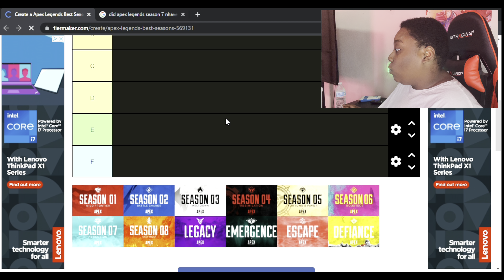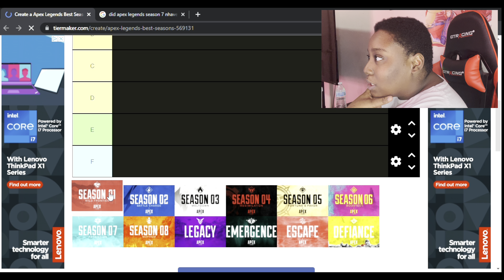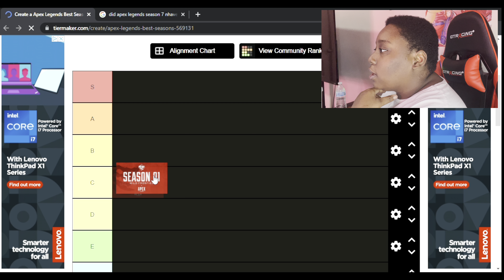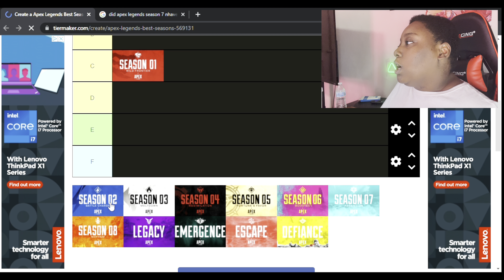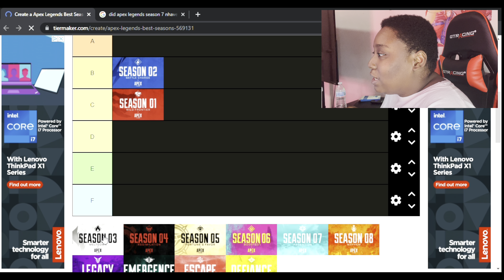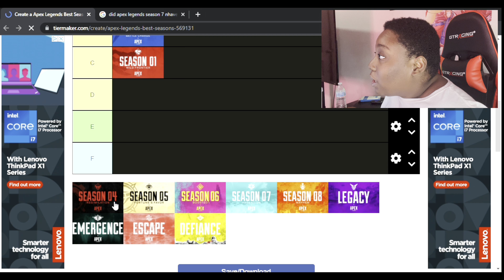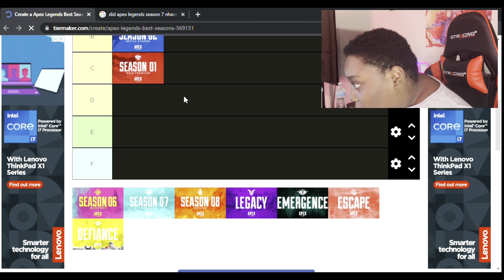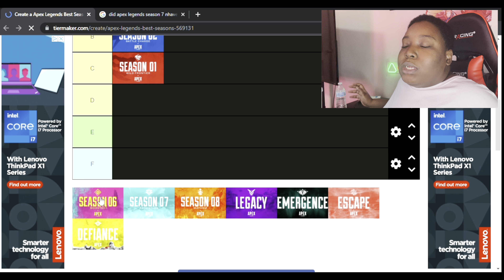RANKING ALL APEX LEGENDS SEASONS (1-11)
If you enjoy the content and want to be apart of this awesome community don’t forget to drop a like, hit the sub button and the bell so you can be apart of the next upload! Also follow me on all socials for updates/giveaways and lit game clips 🔥

Want to join my official gaming organization ? (Streamers, content creators , tik tokers, competitive players) watch this video here to join/grind ➡️ Official GRG ANNOUNCEMENT 🚨🎉🎉

Ebay link for gfuel samples:

Thumbnails/ Editor/ Moderator/Support system 💕- Keia Gary